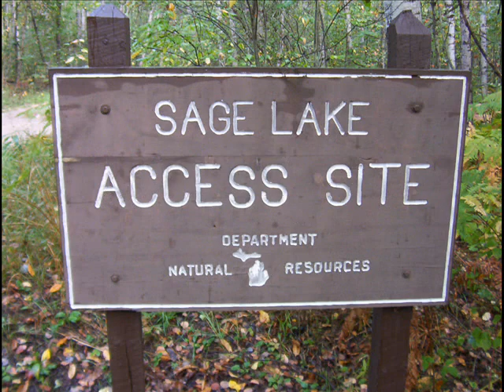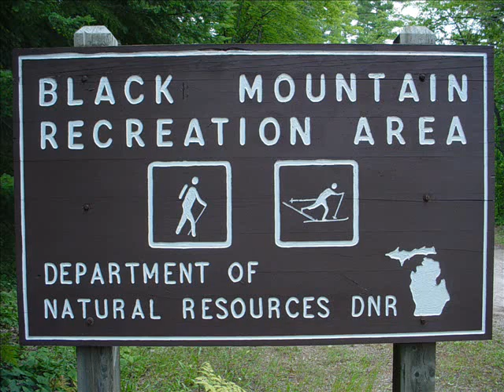Atlanta Management Unit